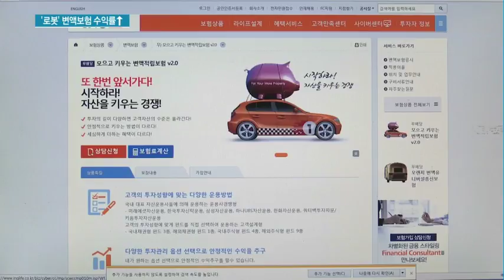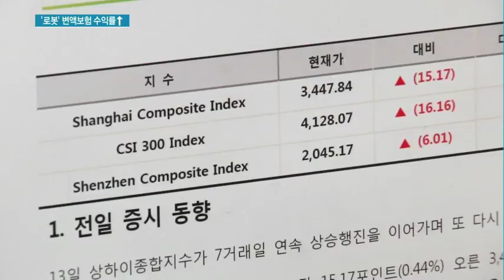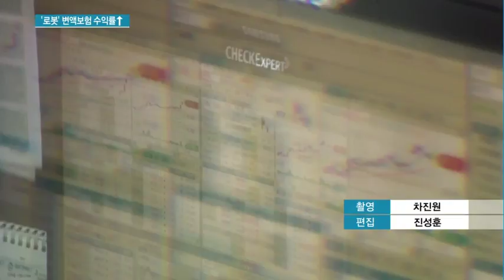변액보험도 로봇이 대세…수익률 잘 따져봐야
11/14 MTN 투데이

주식시장이 살아나면서 보험료의 일부를 펀드에 투자하는 변액보험 상품도 다시 인기를 끌고 있습니다. 투자 상품인 만큼 수익률 관리가 관건인데 '로봇'에 맡겨보는 것도 방법입니다. 최보윤 기잡니다.